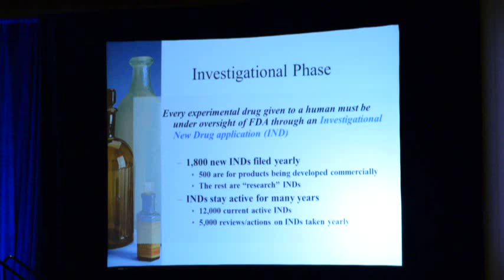Luciana Borio: FDA’s Role in Increasing Clinical Trial Diversity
For the “Year of Clinical Trial Diversity”, FDA is launching a series of educational videos and materials to raise awareness about the importance of minorities participating in clinical trials. These videos stress the importance of why diversity is needed to help ensure medical products are safe and effective for everyone. FDA’s Acting Chief Scientist, talks about FDA’s role in increasing clinical trial diversity.